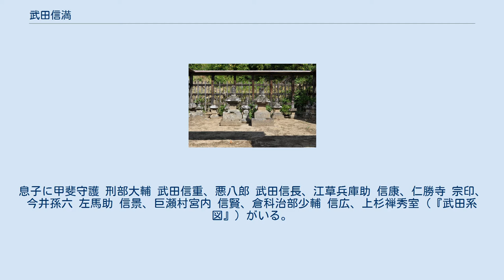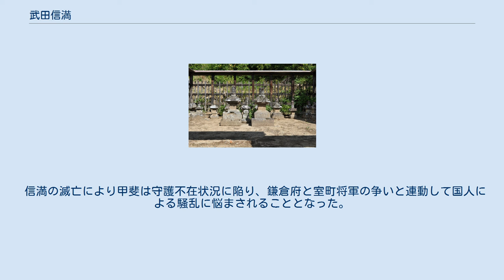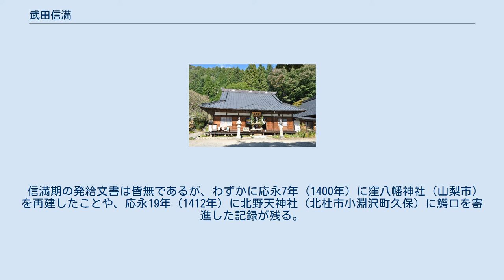武田信満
武田 信満（たけだ のぶみつ）は、室町時代前期の守護大名。
甲斐国・安芸国守護。
甲斐武田氏の第13代当主。
甲斐守護 武田信春の嫡男。
息子に甲斐守護 刑部大輔 武田信重、悪八郎 武田信長、江草兵庫助 信康、仁勝寺 宗印、今井孫六 左馬助 信景、巨瀬村宮内 信賢、倉科治部少輔 信広、上杉禅秀室（『武田系図』）がいる。
官位は安芸守。
通称は武田二郎。
 応永20年（1413年）、父の死により家督を継いで当主となる。
室町時代に甲斐国は関東8か国を支配する鎌倉府の管轄下に置かれていたが、『鎌倉大草紙』によれば、応永23年（1416年）10月に鎌倉で鎌倉公方の足利持氏と前関東管領の上杉氏憲（禅秀）の対立から禅秀による反乱が起こった（上杉禅秀の乱）。
氏憲の縁者（小舅）に当たる信満は氏憲側に属したが、乱における甲斐の情勢は不明。
 『鎌倉大草紙』によれば、上杉禅秀の乱は10月2日に足利満隆・足利持仲の兵が鎌倉の御所を攻め、持氏は駿河国の今川範政を頼り駿河大森（静岡県裾野市）へ逃れるが、「甲州の敵程近し」として範政を頼ったという。
その後、室町幕府将軍・足利義持が持氏を支持し、禅秀討伐の御教書を発し、今川範政や越後守護・上杉房方らが鎌倉へ出兵すると、翌応永24年（1417年）正月10日に禅秀らは滅亡し、10月17日に持氏は鎌倉へ帰還した。
 『鎌倉大草紙』によれば乱の平定後に持氏は禅秀方の討伐を行い、信満は上杉憲宗の討伐軍の攻勢を受け、応永24年2月6日に「都留郡十賊山（とくさやま）」で自害する。
『武田源氏一統系図』によれば、禅秀に嫁いだ信春息女も比定地未詳の「藤渡の川辺」で自害したとしている。
信満の墓所は甲州市大和町木賊の棲雲寺。
 法名は『鎌倉大草紙』では「明庵道光」とし、棲雲寺の牌子では「棲雲寺殿明庵公大居士」、甲府市の長松寺の牌子や『武田源氏一統系図』では「長松寺殿」としている。
 信満の滅亡により甲斐は守護不在状況に陥り、鎌倉府と室町将軍の争いと連動して国人による騒乱に悩まされることとなった。
 信満期の発給文書は皆無であるが、わずかに応永7年（1400年）に窪八幡神社（山梨市）を再建したことや、応永19年（1412年）に北野天神社（北杜市小淵沢町久保）に鰐口を寄進した記録が残る。